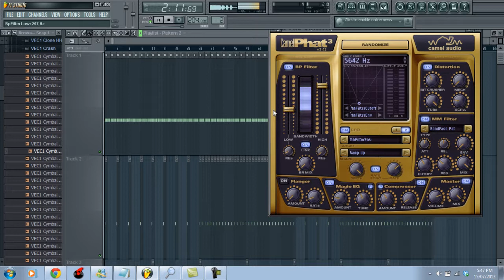204bpm kick automation test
Practicing automation for a 204bpm hardcore kick with Camelphat's bandpass filter on a distorted 909 sample.